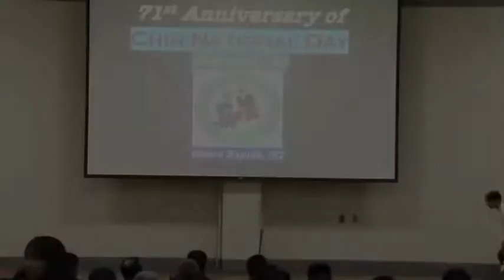Falam Traditional Dance 71st CND Grand Raoids Michigan 2019